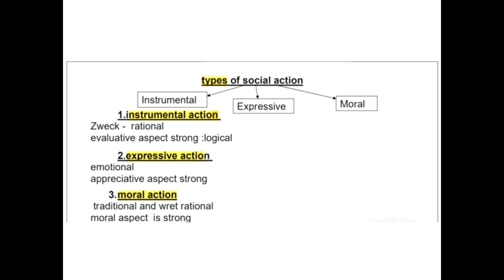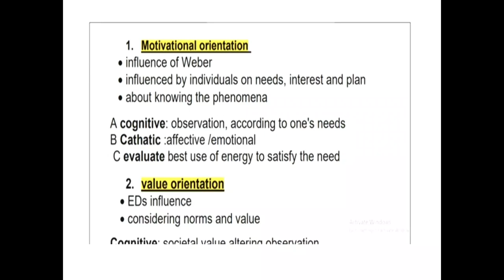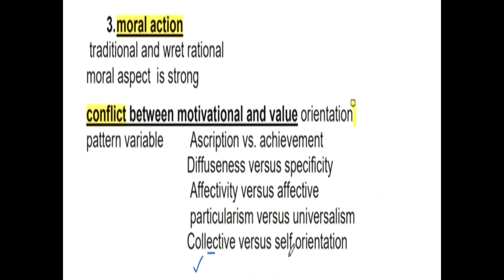IGNOU MA SOCIOLOGY MSO01